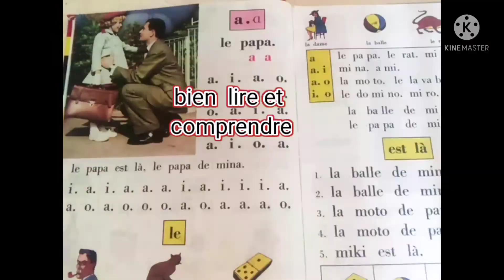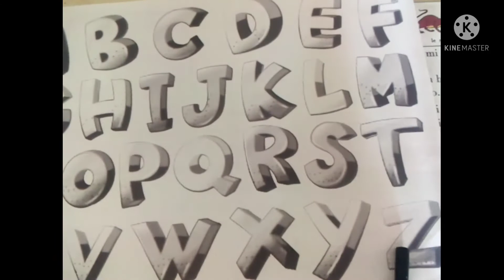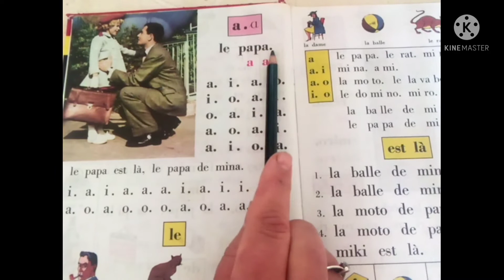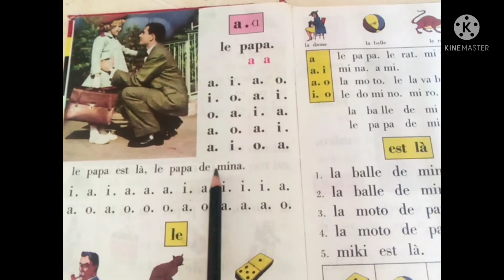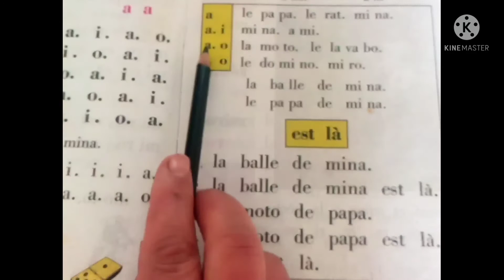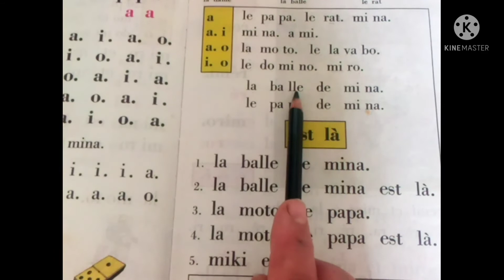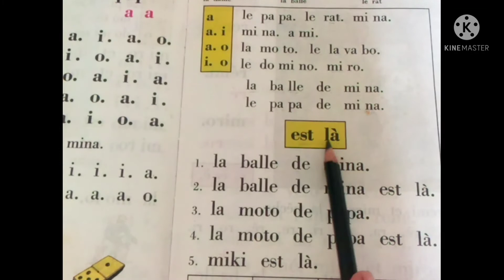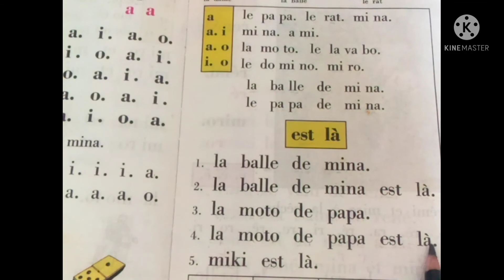Bien lire et comprendre page :6 عالم ام صهيب@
Bien lire et comprendre@عالم ام صهيبBien lire et comprendre@عالم ام صهيبBien lire et comprendre@عالم ام صهيبBien lire et comprendre@عالم ام صهيبBien lire et comprendre@عالم ام صهيب